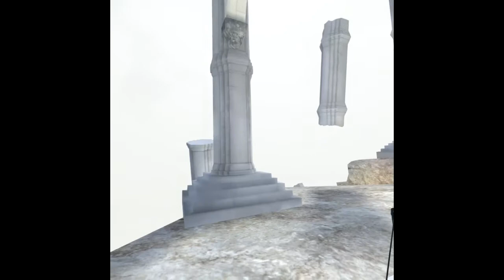In Death Unchained - Gabriel the Fallen gets stuck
Gabriel the Fallen (III) get's stuck and I manage the make 1 million damage in a single run achievement.  Playing In Death Unchained on the Oculus Quest 2